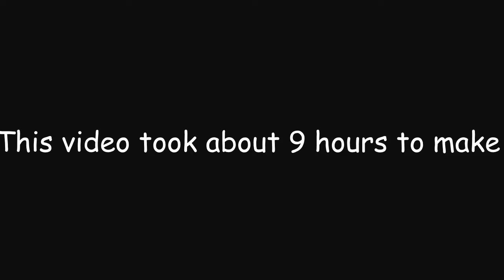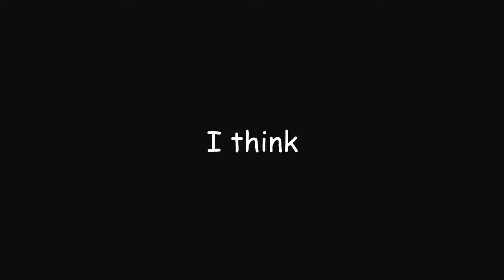when harukakanata starts playing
this video took about 9 hours to make becuse i didnt know how to edit at all. This was preaty much the first video i edited for real. Then I overlaped a video on top of one so i had to restart half of the editing process this was a fun experience.                                                                                                                                                                                                           Song used in video Nyarons HARUKAKANATA